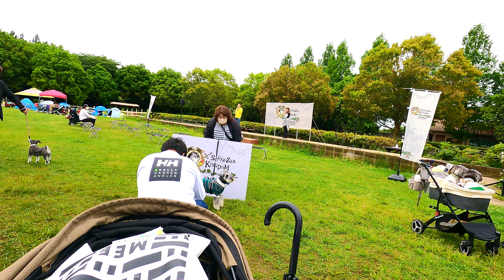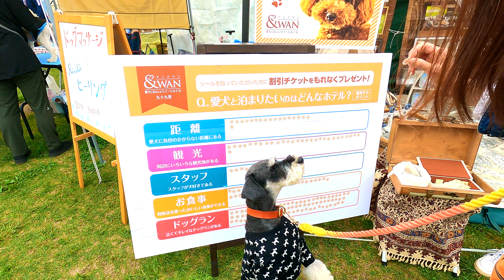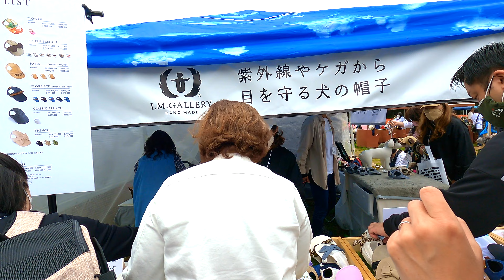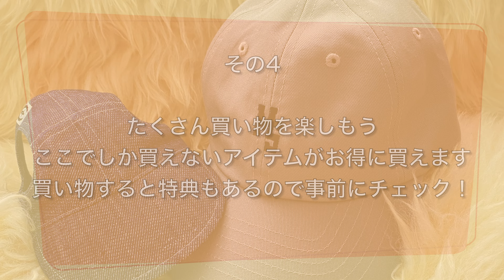【イベント】シュナウザーキングダム2022 ”シュナキンの楽しみ方６つのポイント”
茨城県 イバライドで開催されたシュナウザーキングダム２０２２に参加してきました
たくさんのシュナ友さんと会えて夢の様な1日でした

■情報
　シュナウザーキングダム２０２２